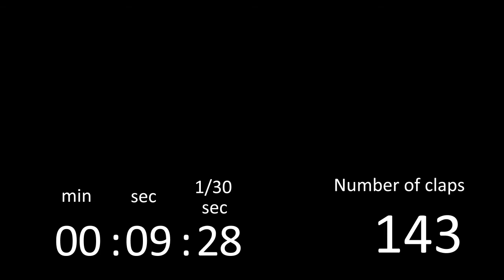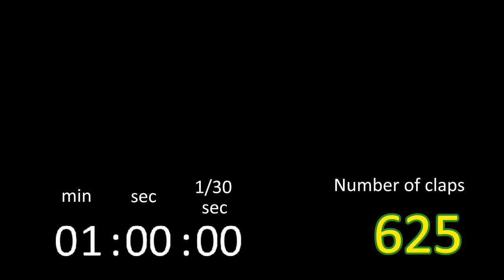clap: attempt 2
One year later, my clapping skill is improved. But just very little :)
Take 12 hours to make this time because I count audio wave now

Source recorded: 21/12/2018